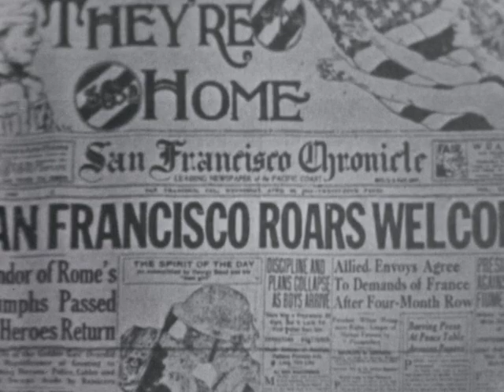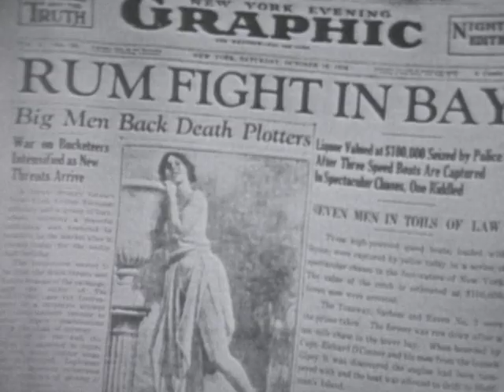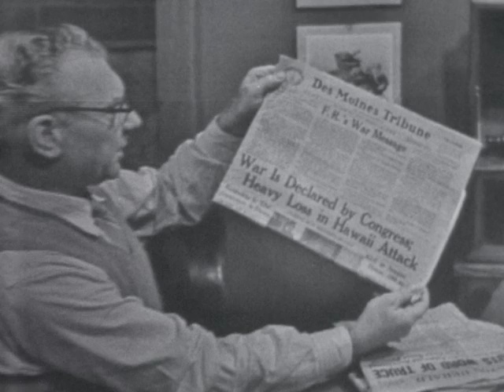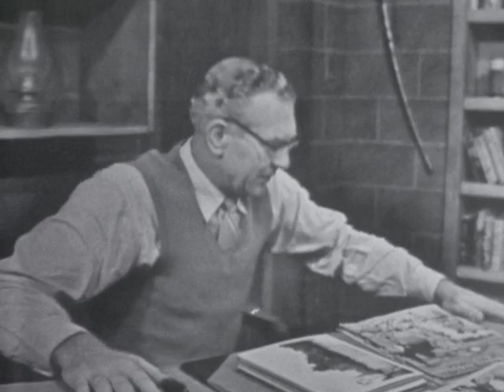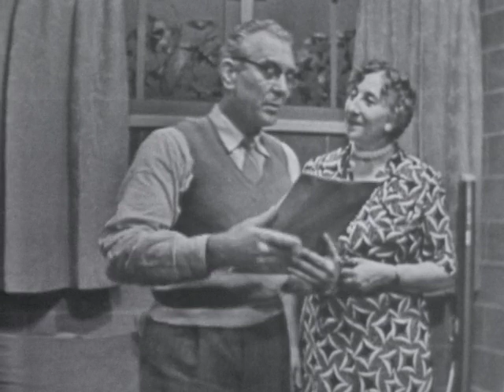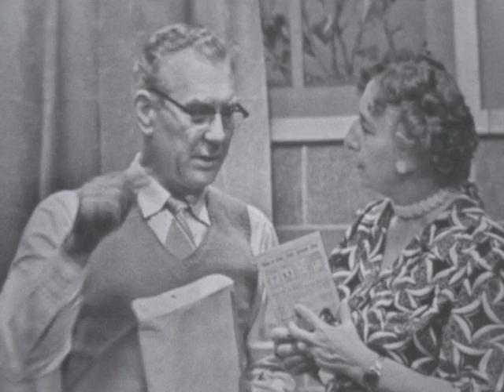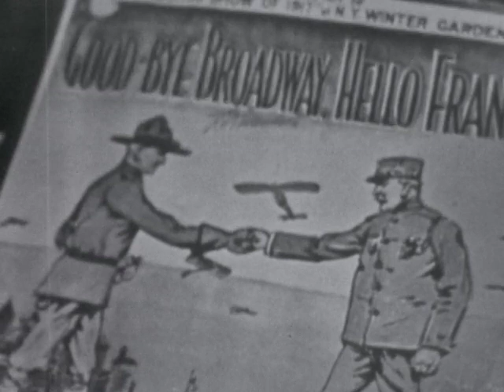(AV08780) Collector's Item: #12 America Her Life and Arts, 1900-1953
A look at newspaper headlines from WWI to 1953.

Producer/Director- LaMar Smith;  Co-prod- Marjorie

Original Format: 16mm B+W Negative; Composite Optical Soundtrack; Acetate Base; Single Perforation; B-Wind; Variable Density Soundtrack; 24 FPS; 1972 Kodak date code